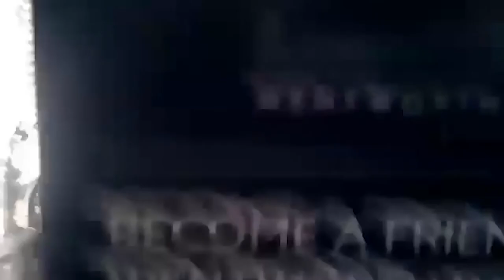Making Tea 4